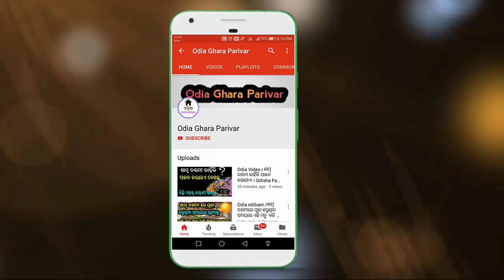ମାଘମାସ ଗୁରୁବାର ଦିନ ନିଜ ଘରେ ଏହି କାମଟି କରି ଦିୟନ୍ତୁ | Odia Video | Odia Sadhubani | Odia Gurubara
Magha masa Gurubar dina ehi kam karantu.